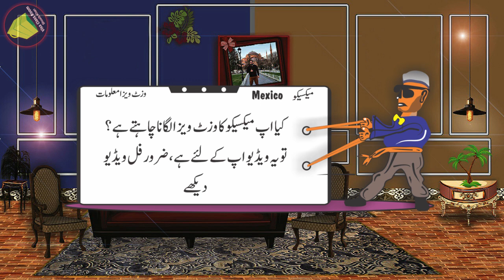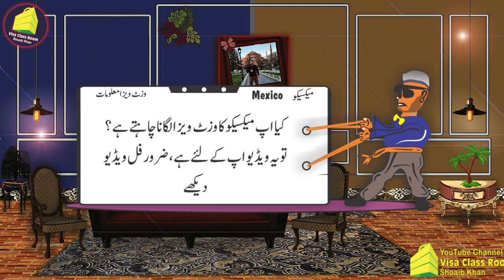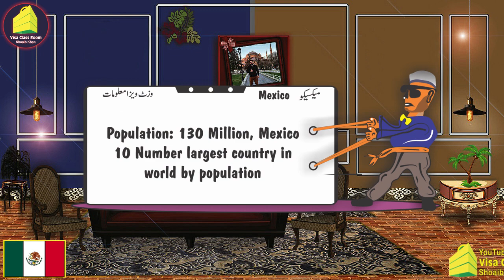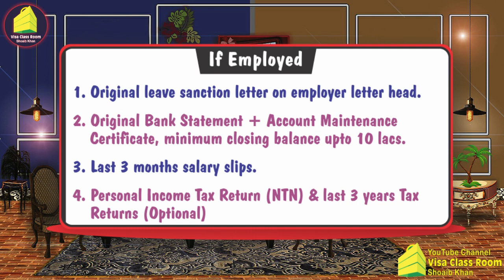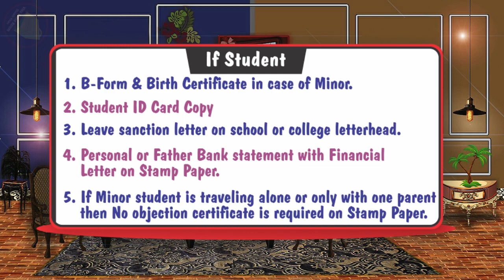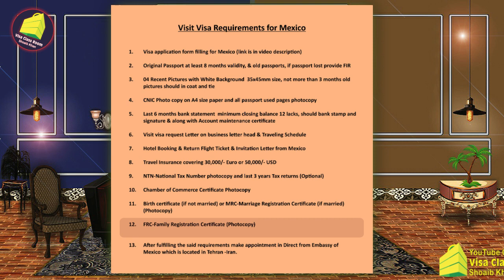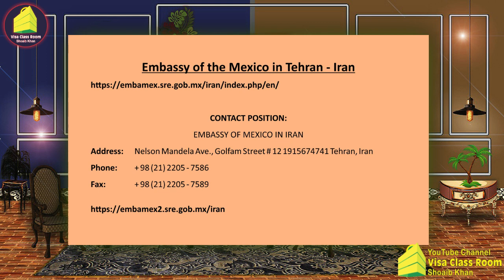Mexico Visit Visa For Pakistani | Mexico Visa from Pakistan | Mexico Visit Visa Process for Pakistan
Friends aaj hum ap k liye laaye hai Mexico ka visit visa process
mexico visa for pakistani
mexico karan aujla
mexico
mexico city
mexico chaliye
mexico visa for pakistani 2020
mexico visa for pakistani 2021
mexico visit visa
mexico visit visa requirements
mexico visit visa for pakistani citizens
mexico visit visa requirements for pakistani
get mexico visit visa
mexico visa process
mexico visit visa process from pakistan
mexico visit visa for pakistani
mexico visit
mexico visit visa
mexico visiting places
mexico visita
mexico visit usa
mexico visit white house
mexico visitando
mexico visitar
visiting mexico city
visiting mexico during pandemic
Contacts Informations:-
Name:             Muhammad Shoaib Khan